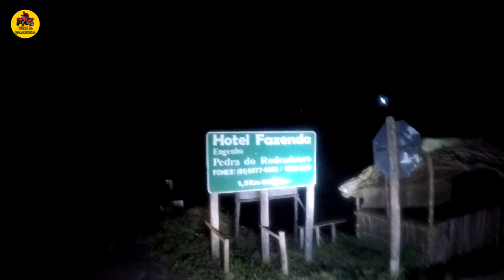170km de Lama e desespero! kkkk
A 1ª Expedição da Turma do Quadriciclo foi sensacional. 18 quadriciclos e 1 moto deram show na lama. Saímos da cidade de Primavera-PE no dia 30/09 com destino à Bonito-PE. Pegamos um percurso toooop. Chegamos em Bonito de 19h. No dia 01/10, saímos de 10h e partimos destino à Primavera-PE. Pegamos um percurso diferente na volta e tooooooome lama. Foi com demais. Chegamos em Primavera de 16h. Todos bem, sujos de lama e com alma lavada.

Rumo à próxima Expedição da Turma do Quadriciclo.

PARCEIROS

BR Polaris - Concessionária Polaris em João Pessoa-PB
Bruno Mendonça - 📞 (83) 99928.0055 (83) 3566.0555